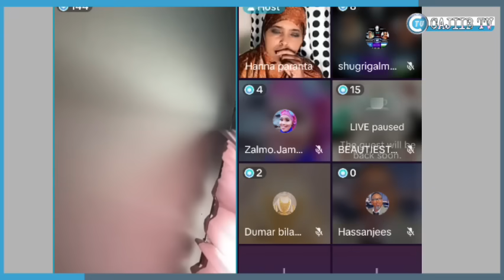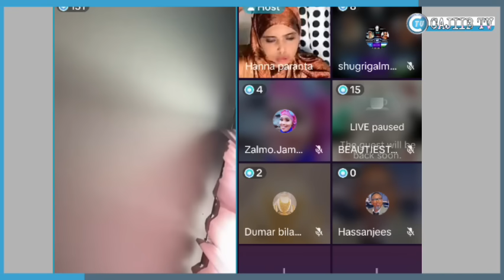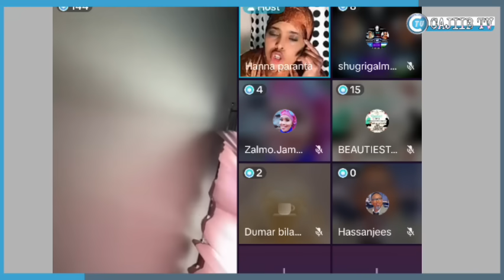munira oo ilmeneso mahamed buskut o kadidey inu siyo mahir arimo badan kashifmey